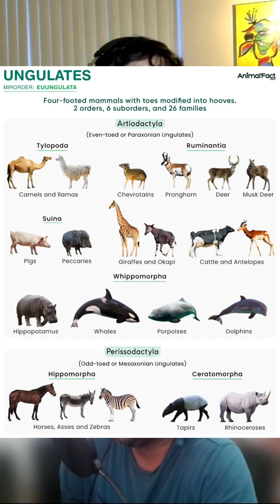Wacky scientific journal names part 5